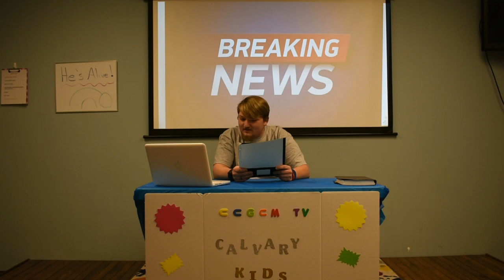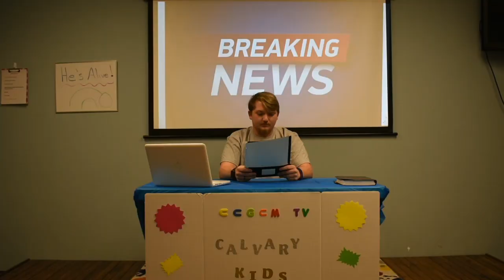Jesus is ALIVE!!!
Best news ever from Tina to the Calvary KIds!